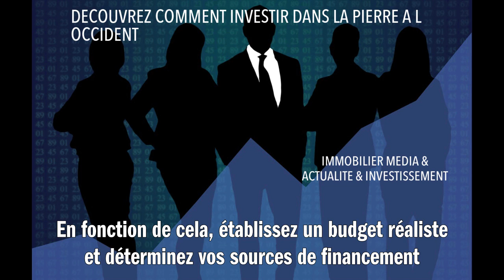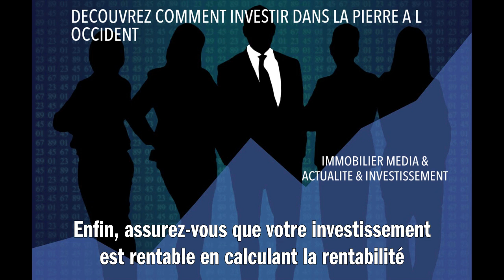DECOUVREZ COMMENT INVESTIR DANS LA PIERRE A L OCCIDENT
Investir dans l'immobilier à l'Occident peut être une excellente opportunité pour augmenter votre patrimoine. Commencez par vous renseigner sur le marché immobilier de la région où vous souhaitez investir : les prix pratiqués, le type de biens disponibles, etc. Ensuite, définissez clairement votre projet : achat d'une résidence principale, secondaire ou investissement locatif ? En fonction de cela, établissez un budget réaliste et déterminez vos sources de financement : épargne personnelle, prêt immobilier, etc. Il est recommandé de faire appel à des professionnels pour vous aider dans vos démarches : conseiller en gestion de patrimoine, agent immobilier, notaire. Enfin, assurez-vous que votre investissement est rentable en calculant la rentabilité nette après impôts et charges. Bon investissement !